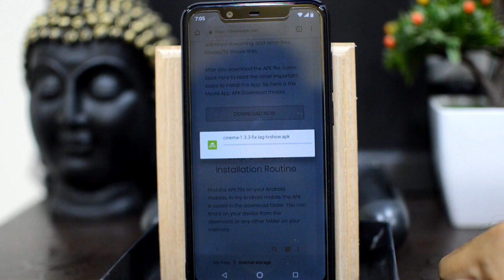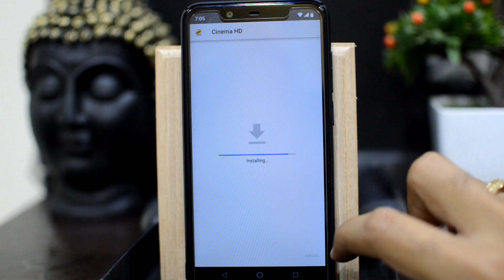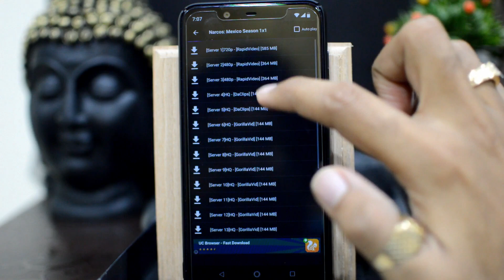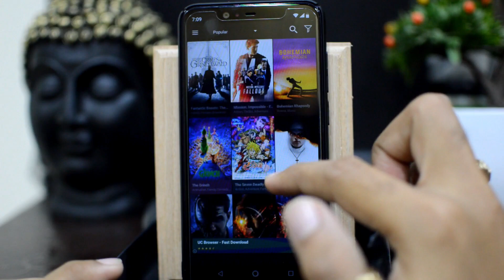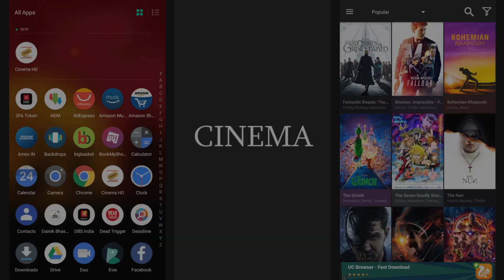How to Watch NETFLIX for FREE 2018 in HINDI [हिंदी] | NETFLIX 100% मुफ्त में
Hi दोस्तों,
मै आज aapko batane wali hoon -
NETFLIX 100% मुफ्त में | How to Watch NETFLIX for FREE - HINDI [हिंदी] in 2018
how to watch netflix for free hindi ??

Today we are going to cover below topics:
How to get Netflix for Free Forever 2018 hindi,
How to Watch Netflix Free Offline hindi,
watch netflix shows free offline hindi,
how to download netflix shows hindi,
better than netflix app hindi,
apps like netflix but free hindi,
free netflix membership for a year hindi,
free Apps like Netflix for Android hindi,
How to Watch Netflix Content Offline for Free hindi,
Free netflix killer app,
Absolutely Techie